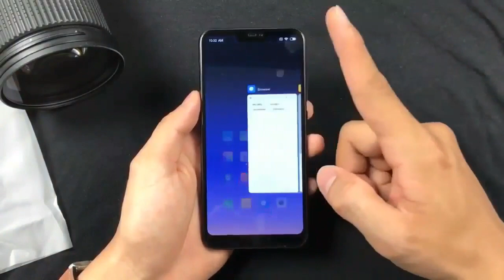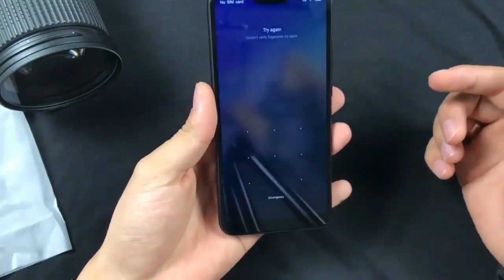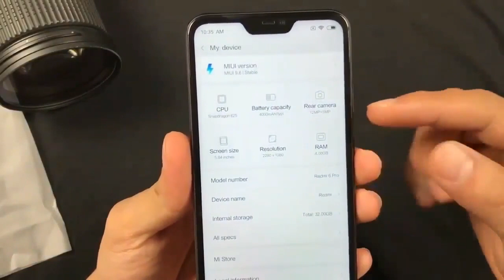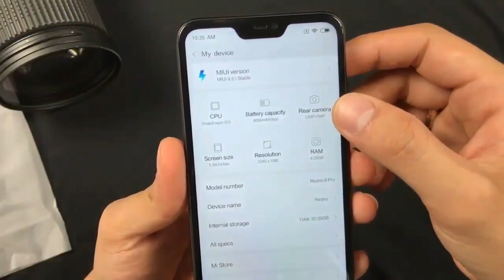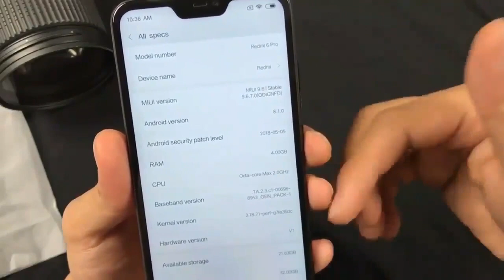📱 Redmi 6 Pro: The First Redmi Phone With Notch | UNBOXING 2018😎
Inside the box there is the handset, SIM tray ejector pin, silicon case, data cable and travel charger 5V/2A. The SAR value mentioned on the box is 0.964 head and 0.780 body.

Redmi 6 Pro Design

The handset does come with a Notch display and that makes it interesting. Build and finishing is really good, feels premium. Though the handset is slim, it does feel heavy. The screen is with 19:9 aspect ratio but feels really small cause screen is 5.84 inches.
Those who love small phones cause that is comfortable for them to handle, they are going to love this phone.

Redmi 6 Pro Specifications

- Snapdragon 625 octa core powered
- 4000 mAh battery
- triple SIM slot, you can use 2x nano + 1 micro SD all together
- 4G, VoLTE works but only on one SIM, i.e. dual VoLTE is not supported.
- IR Blaster, Wi-Fi, GPS, Bluetooth
- Finger print sensor on back and face unlock - both decently fast
- 5.84 inch screen with 2.5D curved glass, FHD+ resolution and 19:9 aspect ratio - you can hide the notch if need be
- 12MP + 5MP dual AI cameras on the back
- 5MP front camera
- 4GB RAM / 64GB ROM

Performance

The hardware is Qualcomm Snapdragon 625 that gives a score of around 77K on Antutu Benchmark. The performance is good, decent, lag free but when it comes to games like PUBG you will need to play is low graphics quality mode. Do check the PUBG gameplay in the video review listed below.

Regarding Redme 6 Pro heating - the max battery temperature I encountered was 38 degrees, handset did heat up but temperature is well under control.

Finger print sensor / face unlock is decently fast and accurate. Only one SIM slot supports 4G VoLTE so you cannot use 2 JIO SIM on this handset, dual VoLTE is not supported. I did not find any issues with network, call quality, the speaker is loud and clear.

Battery Charging time and battery life

There is 4000 mAh battery and it took me up to 3 hours for a full charge. On a full charge you can get one and a half days to two days of mixed battery life based on your usage.

Camera Performance

There is 12MP + 5MP dual cameras on the back and that did an impressive job outdoor, however when it comes to indoor / low lighting conditions the camera quality is not that impressive. Redmi 6 Pro camera quality is above average.

Front 5MP selfie turned out great. Do check the samples below. This handset can shoot FHD videos and slow motion videos, you can check the video sample in the Redmi 6 Pro review video listed below. Also both the Front as well as the rear camera supported portrait mode.

Verdict

The Redmi 6 Pro is a good handset, a decent one with above average performance and above average camera quality. Battery life is pretty impressive thanks to the combination of Snapdragon 625 with 4000 mAh battery.